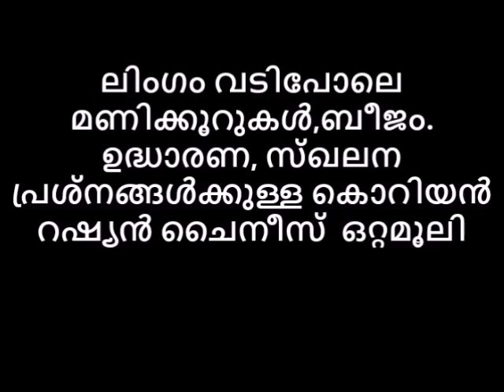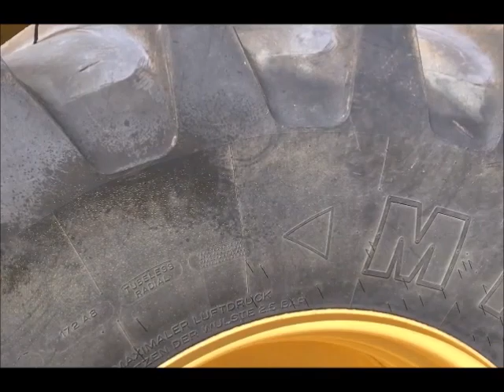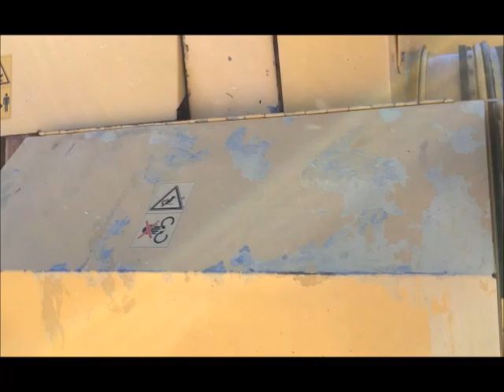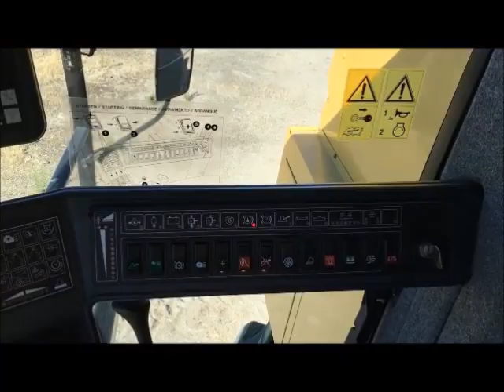ലിംഗം വടിപോലെ മണിക്കൂറുകൾ,ബീജം ഉദ്ധാരണ, സ്ഖലന പ്രശ്‌നങ്ങള്‍ക്കുള്ള കൊറിയൻ റഷ്യൻ ചൈനീസ് ഒറ്റമൂലി